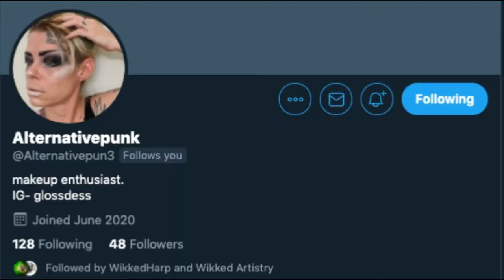Inspired by a follower Makeup look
Hey Marbites and new visitors, So I was so entranced by a mutual a few weeks ago I just had to recreate the look I saw first. Her tattoos were more of a focus for this look as you can probably tell.
Renaissance Palette by WIKKED ARTISTRY:
Shades used: Botticelli and Bellini

Wanna become part of the Marbatian Army?

There is an affiliate link as I am an affiliate to the company,which means I earn a small percentage if you do decide to purchase through my link, which all commissions will go straight back into my channel. Thank you for your support of my channel x